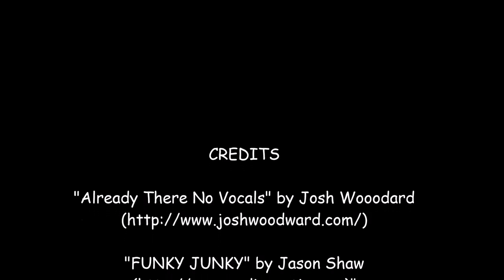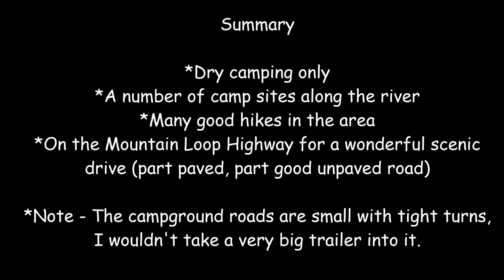Mt. Baker-Snoqualmie National Forest, Verlot Campground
A drive through the Mt. Baker-Snoqualmie National Forest
Verlot Campground near Granite Falls, Washington. July 2015